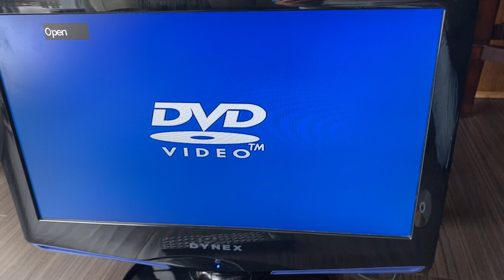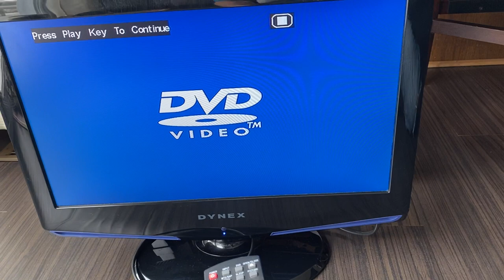Working Dynex - 19" 720p 60Hz LCD HDTV DVD Combo Player with Genuine Remote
Works excellent with great sound and amazing picture. No scratches on the screen!